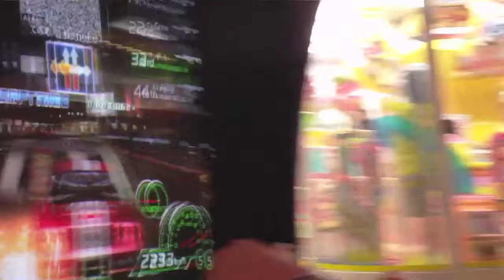Getting Attacked By Dogs is FUN!?! (Vlog #3)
PDT to Okinawa, Japan Kadena AFB. I'll take a paid vacation anyday.

DLamProduction or David Lam